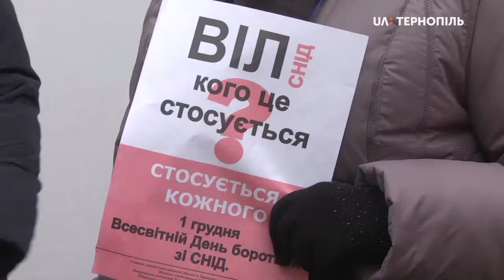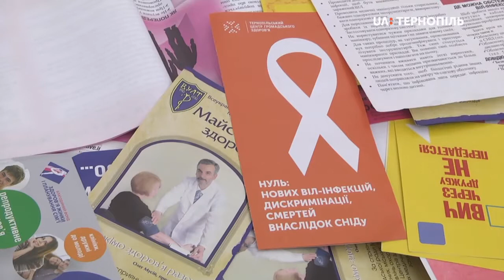До всесвітнього дня боротьби зі СНІДом тернополяни проходили безкоштовний тест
Безкоштовний тест на ВІЛ-інфекцію пройшли 20 осіб під час акції до всесвітнього дня боротьби зі СНІДом. Інфекції не виявили. Розповіла лікарка-методистка Тернопільського обласного центру громадського здоров’я Галина Зот. Захід тривав з 12 до 14 години у Тернополі. Її провели працівники центру громадського здоров’я.